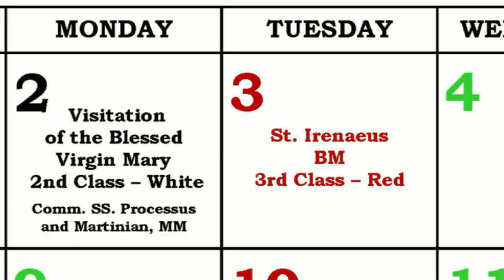Servants of the Holy Family Calendar Promotional Spot 30 Seconds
2024 Liturgical Calendar - 30 Second